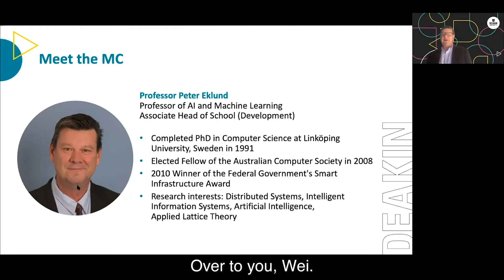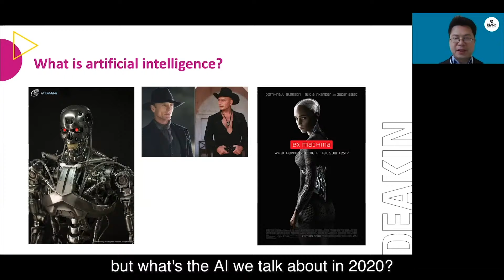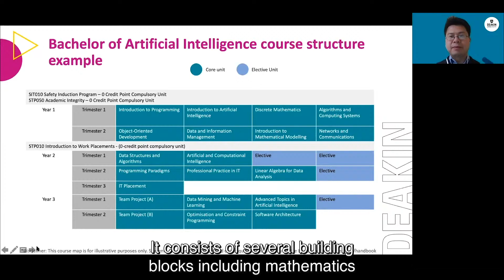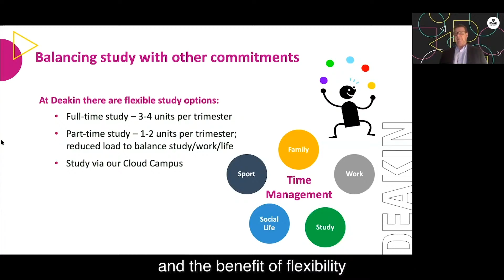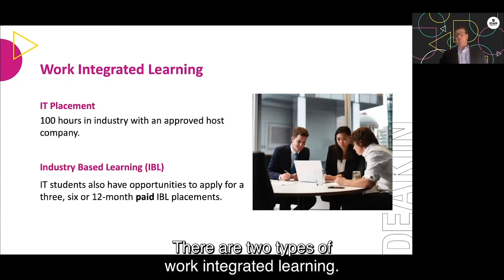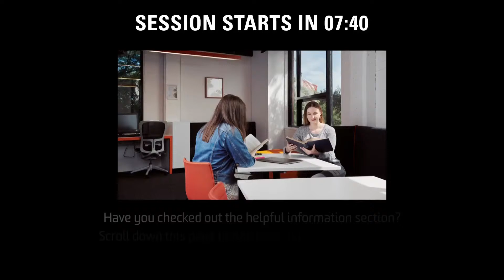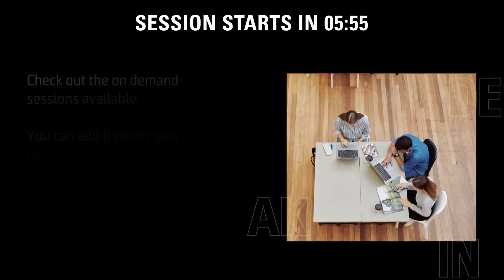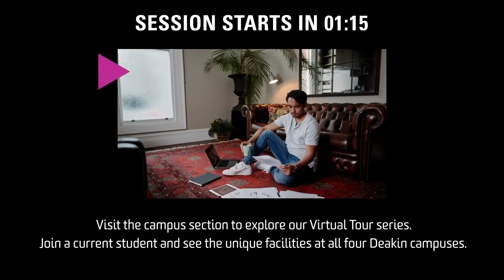Artificial intelligence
Thank you for attending Deakin’s Virtual Open Day session on Artificial intelligence.
To ask questions during this webinar, and to attend the live Q&A session, please click here to return to our